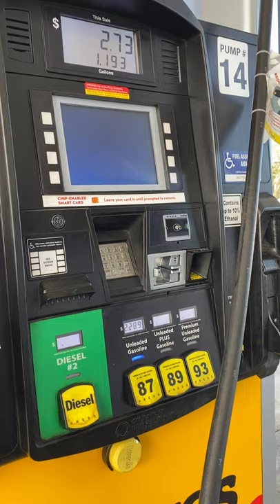I’m filling her up|self service